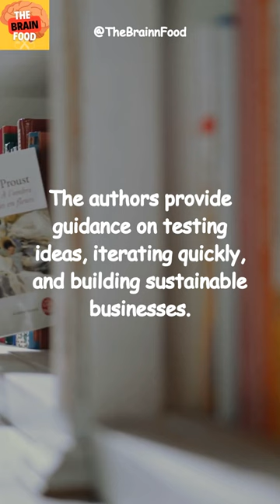Summary of The Lean Entreprene by Brant Cooper, Patrick Vlaskovits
Welcome to 'The Brain Food,' your source for a daily dose of intriguing knowledge and mind-boggling facts! Dive into the fascinating worlds of science, space, history, and more as we serve up bite-sized video shorts packed with fun facts and curiosities about the world around us. Explore the wonders of the universe, unravel the mysteries of history, and discover the incredible diversity of life on Earth. Join us on this exciting journey of discovery, and feed your brain with the most delightful and surprising tidbits of information.